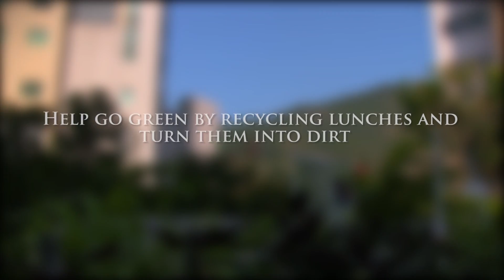Lunch made my Dirt ICS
Video produced by Ernest Tu